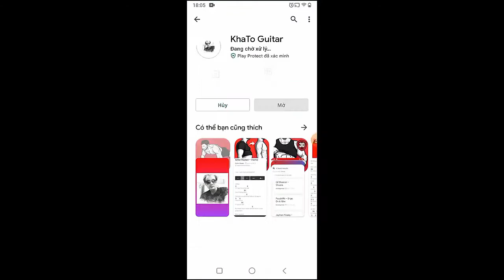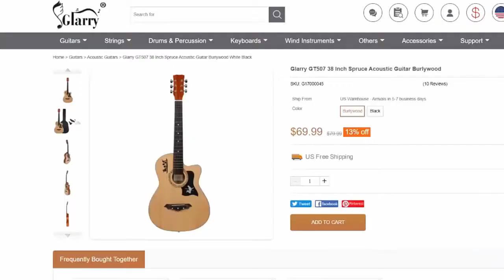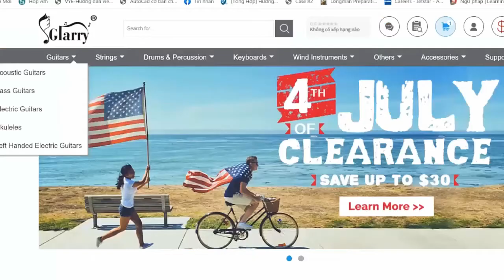MUSE - VERONA | Guitar Tutorial